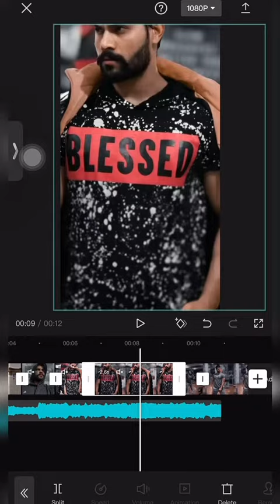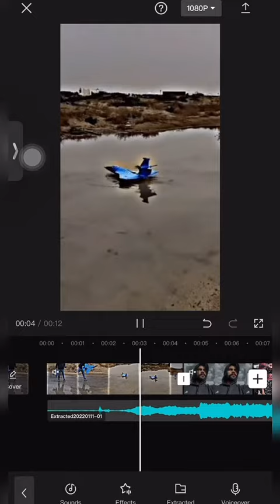Editing with CapCut